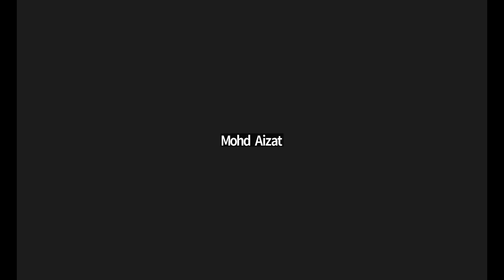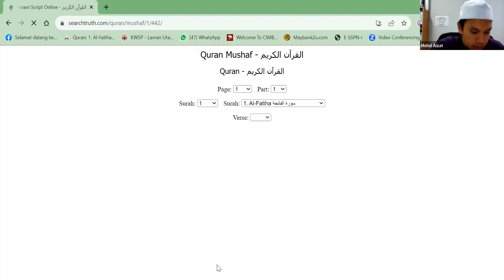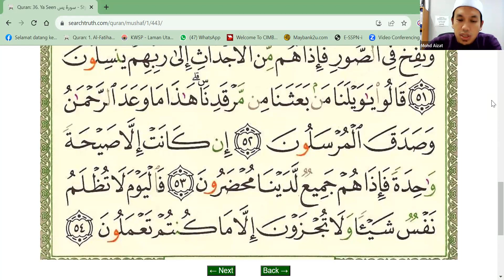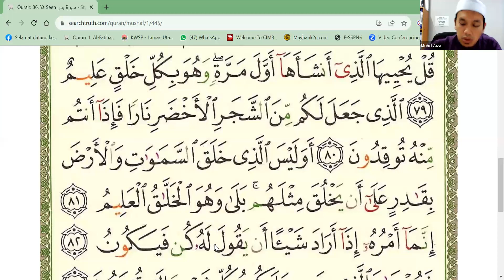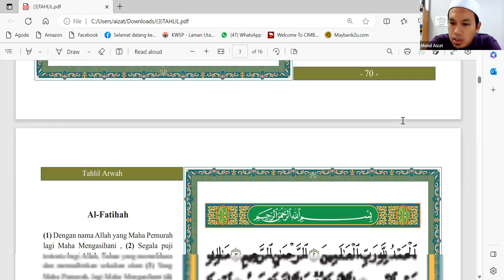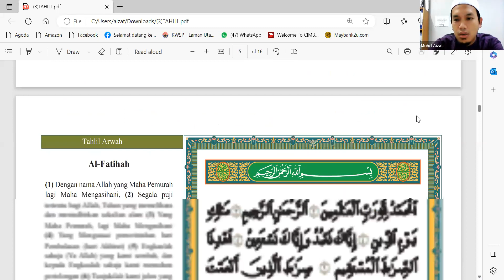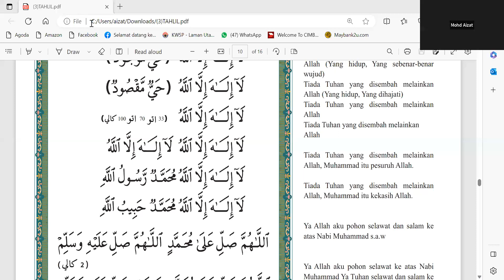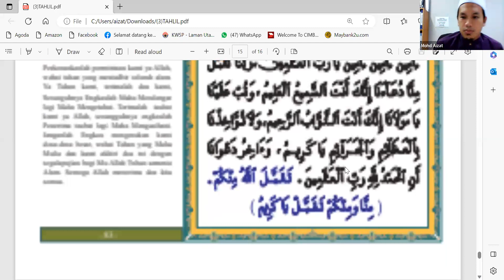18082023 | BACAAN SURAH YASIN, TAHLIL & DOA SELAMAT MINGGUAN 2023